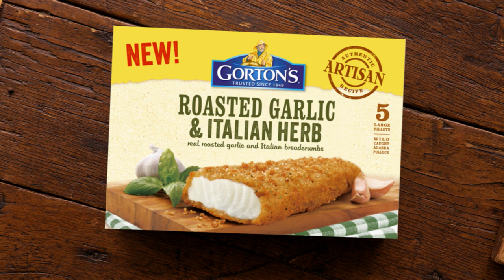Gorton's Artisan Recipes Commerical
Try New Gorton's Artisan Recipes.  Real Wild-Caught Alaska Pollock. Real Ingredients like Roasted Garlic and Aged Parmesan. For a Real Bold Taste. For Real Seafood, Trust the Gorton's Fisherman.